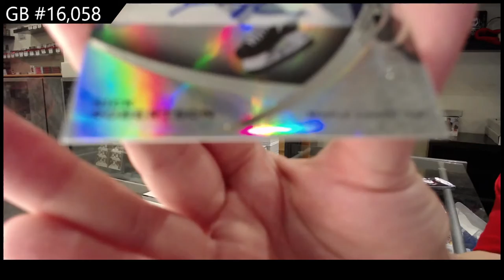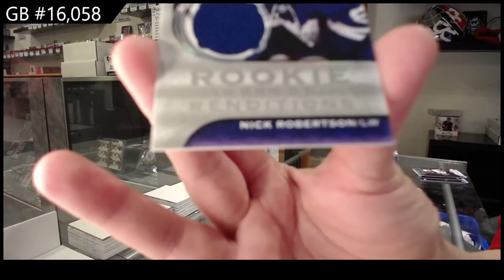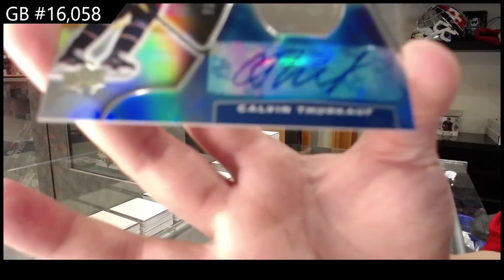20-21 Upper Deck Trilogy Hockey 3 Box Break - C&C GB #16,058